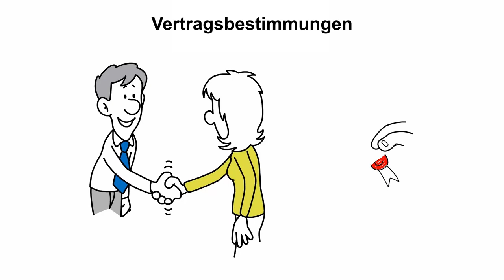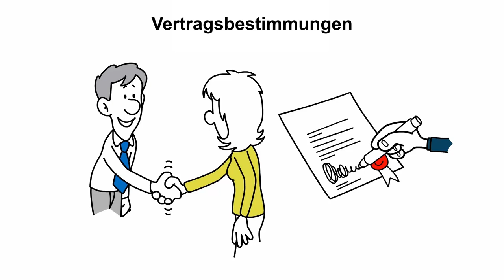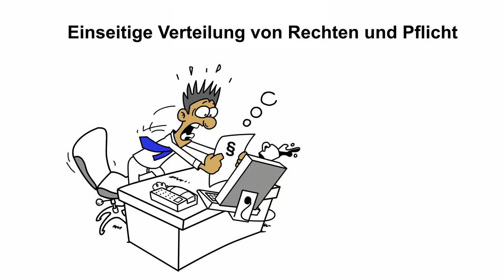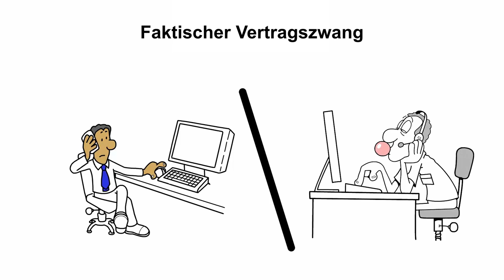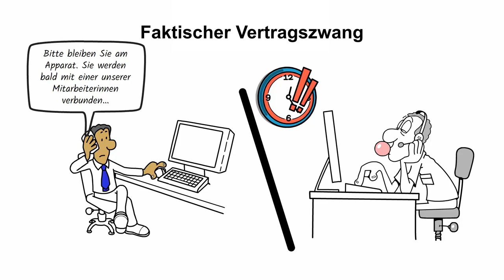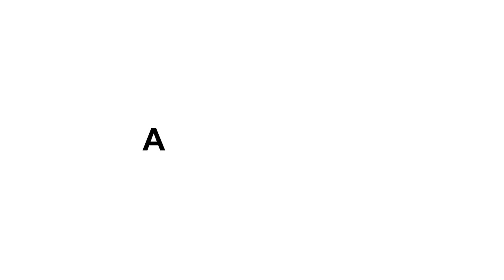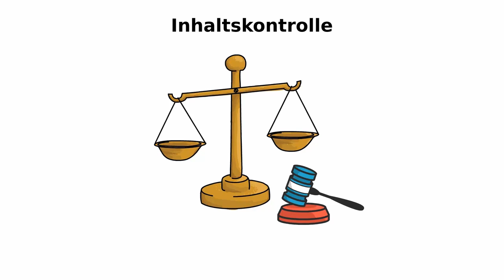AGB: Haftung bei Phishing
Allgemeine Geschäftsbedingungen (AGB) sind von einer Partei vorformulierte, nicht im Einzelnen ausgehandelte Vertragsbestimmungen. Was aber unterscheidet AGB von normalen vertraglichen Vereinbarungen? Warum benutzen denn Unternehmen überhaupt AGB? Und welche Bedeutung haben AGB bei Phishing-Angriffen?

Dieses Video ist Teil des Online-Lernmoduls «Online-Sicherheit & Recht», das im Rahmen des Programms «Kompetenzen für die (digitale) Zukunft» (KDZ) entstanden ist.